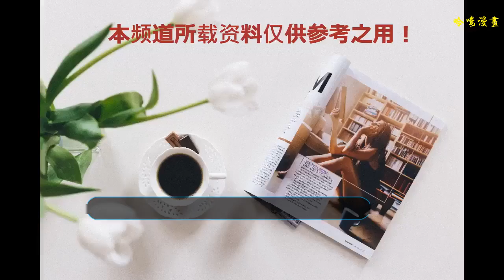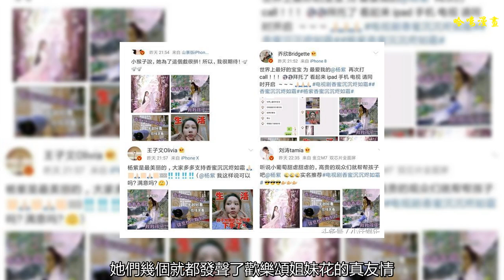歡樂頌姐妹花的真友情，楊紫一出事，她們幾個都發聲了！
一直以來，大家公認娛樂圈中充滿了塑料姐妹花的假友情，不是網友們太計較，而是那些明星們打臉太快。曾經好的無話不說，甚至婚禮只邀請她一個人，后來為了搶資源照樣是狂踩對方，這樣的事情還出現過不止一次
    所以對于娛樂圈女明星們的友情，大部分網友都是處于將信將疑的態度，畢竟挨打多了就知道疼了，還不容易相信一對結果最后被打臉的感覺實在是太糟糕了
    《歡樂頌》播出的時候，劇中的主演們一起火了。在電視劇中飾演好朋友的五位主演在電視劇播出之后，也曾一起出現過各種各樣的場合
    但是不止有一次網友們指出，歡樂頌五美其實面和心不和，她們私下有矛盾，通過在節目中的表現就可以看得出來。甚至在劉濤生日的時候，蔣欣都沒有送上祝福
    最近一段時間，歡樂頌五美中要屬楊紫的作品最多了。雖然上半年沒有怎么出現在熒幕中，但是上個月上架的網劇《天乩之白蛇傳說》收到了無數好評，口碑好點擊率也高，但是遺憾的是這部劇很快就下線整改了
    隨后楊紫的新劇|《香蜜》在衛視上映，上映以來的這段時間，每天的收視率都突破了1，就連原著作者都認可楊紫在劇中的演技
    但是好像這部劇在上映之前沒有做過什么宣傳，這不是大家的錯覺，是真的。因為節目組把錢花錢電視劇的場景特效上了，所以，劇組沒錢宣傳了。歡樂頌姐妹花的真友情，楊紫一出事，她們幾個都發聲了！
    這部劇在豆瓣上的評分高達7.1分，和同時期上映的其他流量小花主演的評分不到5的劇有著天壤之別，從開播到現在，每一個鏡頭都致力于給觀眾們帶來最大的視覺享受
    雖然這部電視劇目前的播放量已經超過了10億大關，但是微博上很少看到這個話題的熱搜。無奈之下，女主角楊紫親自下場宣傳，將自己的朋友圈發動了一遍，歡樂頌五美自然也在其中
    自家姐妹有需要，劉濤、蔣欣、喬欣、王子文紛紛站了出來為這部劇宣傳。這才是真友情吧，楊紫一出事，她們幾個就都發聲了
    歡樂頌姐妹花的真友情，楊紫一出事，她們幾個都發聲了。最后，你有pick楊紫的這部電視劇嗎？